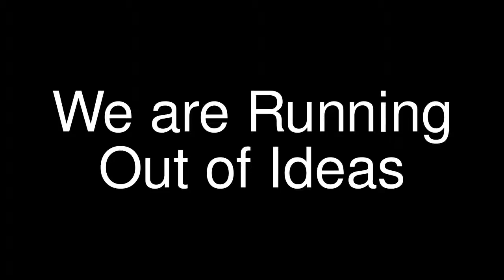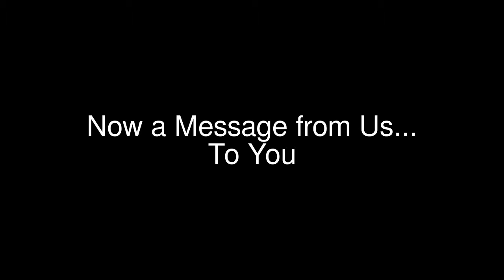Cornstalk Episode #5: The Parody Episode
We Had No Ideas this Week.

Sims is the property of Maxis and EA Games.
Inception and The Matrix is the property of Warner Brothers.
X-Men: First Class is the property of Fox and Marvel.
Twitter is the property of Jack Dorsey.